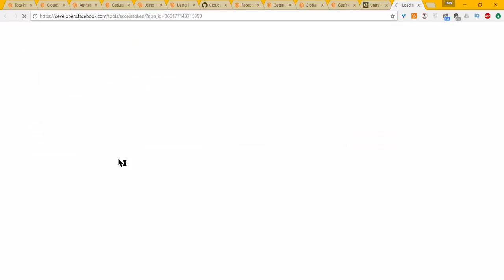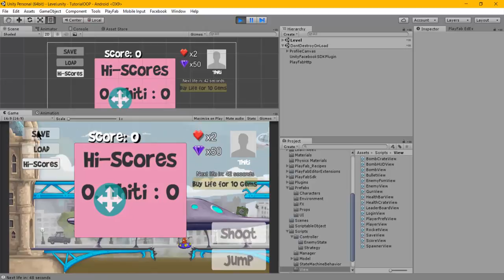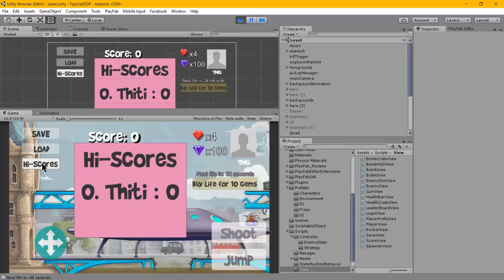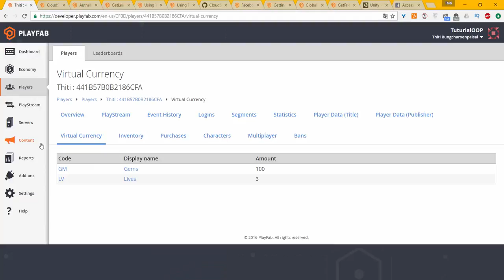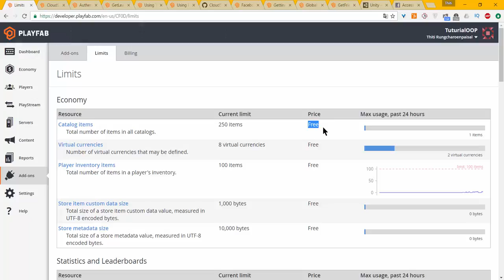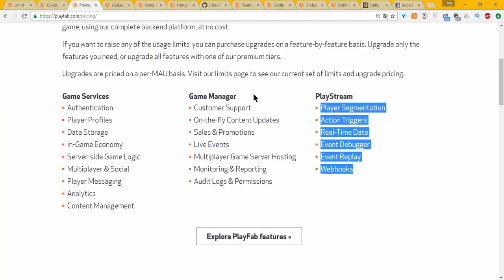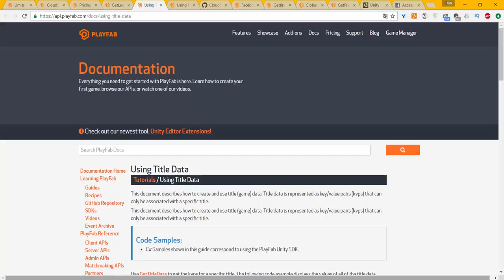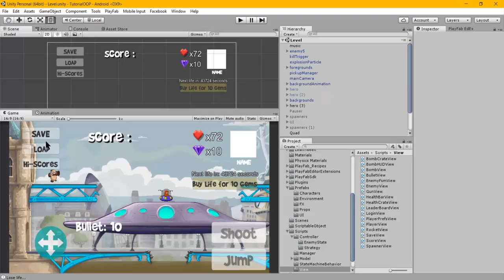Unity PlayFab : Introduction